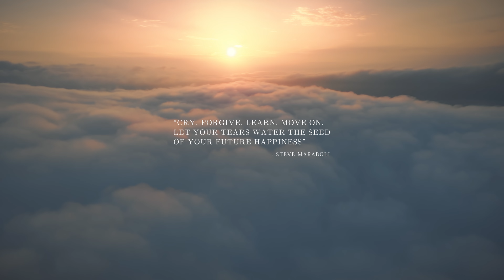Beauty of Hong Kong, more than just a metropolis.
Created in tribute to my mother's passing. Beauty is not from what you see but is also from the heart. Love from a mother is the beauty and comfort we desire and grateful for. This video is my expression of beauty, comfort, happiness and love I wish for my mother to feel for eternity in the next life.

Filmed in Hong Kong.
Track: Jon Henrik Fjällgren - Daniel's Joik
Equipment: Drone DJI Mavic air 2, Air 2S, DJI Mavic 3 Pro Classic